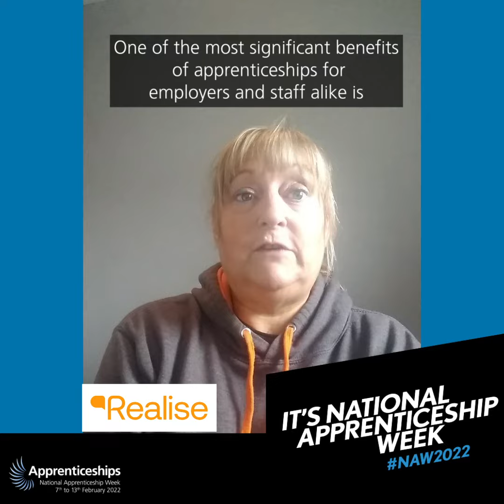A message from Lesley at Realise for NationalApprenticeshipWeek 2022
Realise are our chosen training provider for our apprenticeship programmes.
This is a video from National Account Manager Lesley O'Connor for National Apprenticeship Week, talking about how we support our apprentices together.